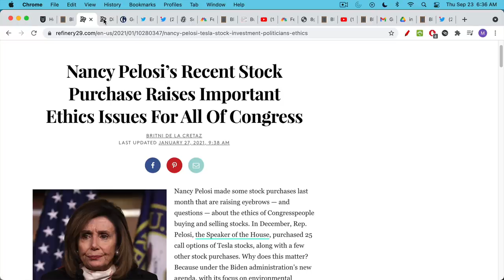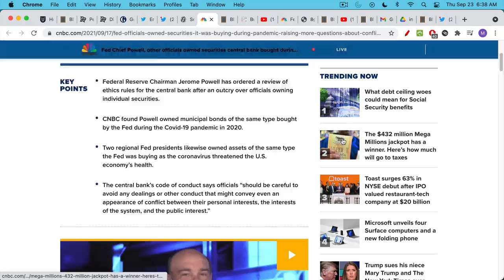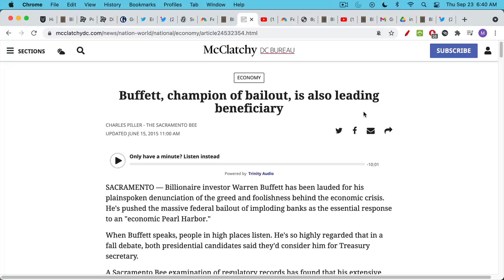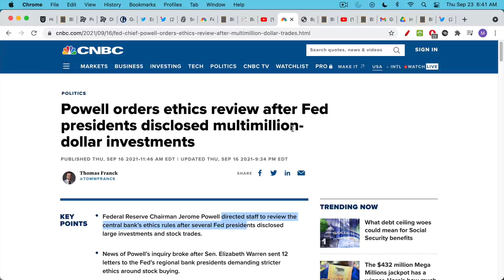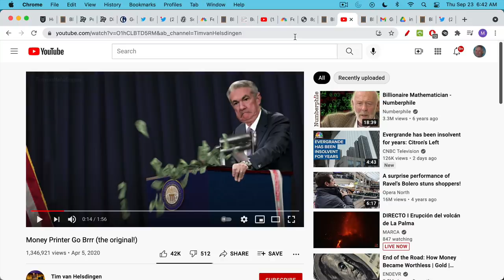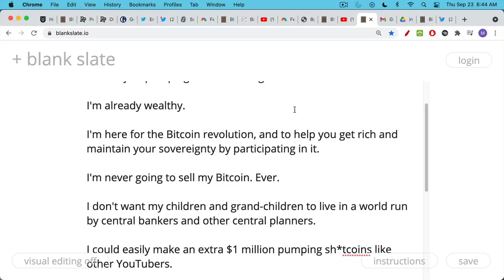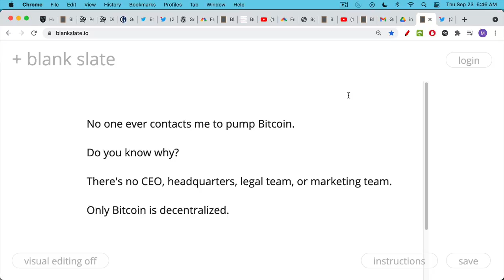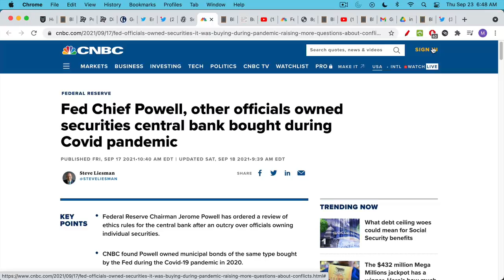The Fed Printed Money To Pay Itself (Plus Why I Don't Promote Altcoins)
In this video, I discuss how officials at the Federal Reserve owned securities that the Fed itself was buying with newly printed money.

This is a very clear example of the corruption at the heart of our financial system, as well as the Cantillon Effect, where those closest to the money printer benefit the most.

Bitcoin fixes this, through its transparent monetary policy and decentralized nature. No one can co-opt Bitcoin, in the same way that fiat money has been co-opted.

At the end of the video, I discuss how much money I could make if I promoted altcoins. Fortunately, I don't need the money, and am only interested in the Bitcoin revolution.